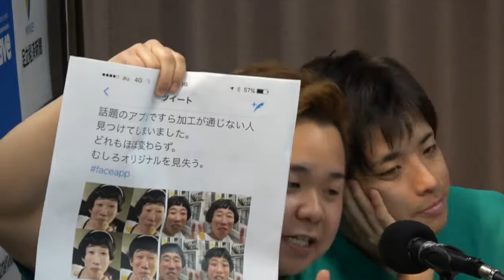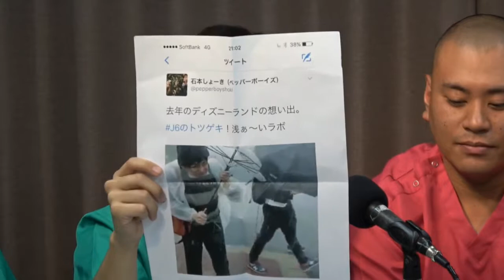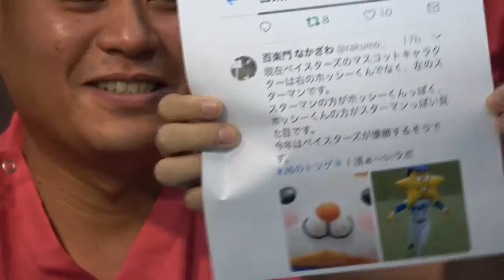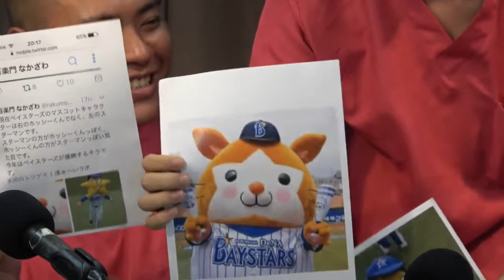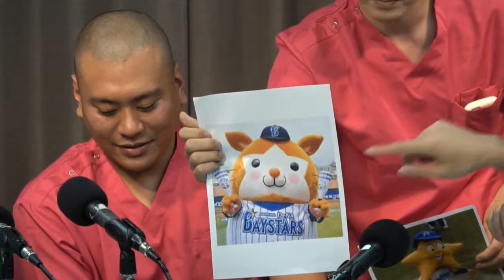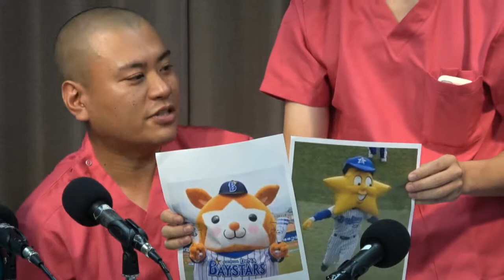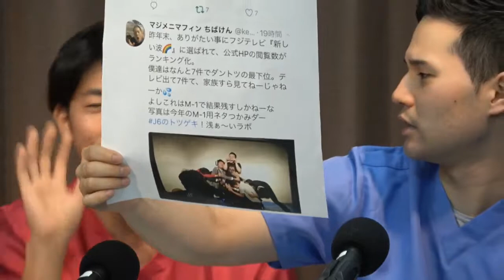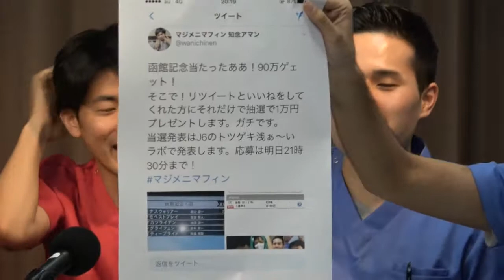J6のトツゲキ！浅ぁ～いラボ 2017年7月17日放送分